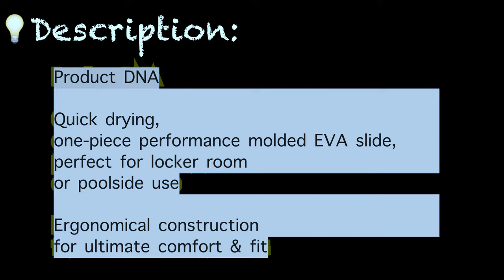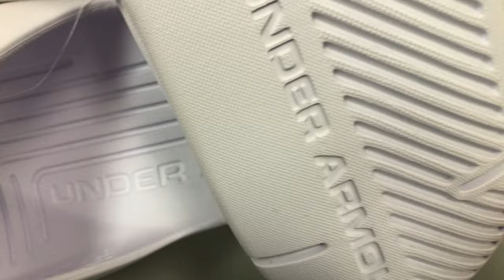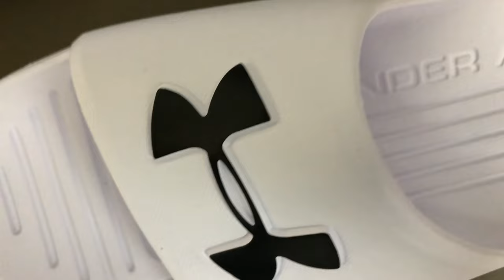Under Armour Core PTH Slides | unboxing and on feet | Azo Edition